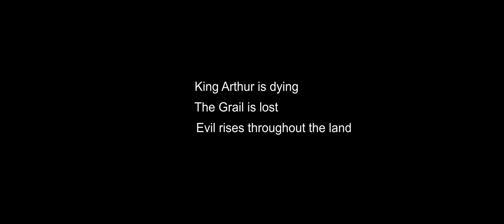Medieval knight embarks on HARROWING QUEST!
A Bretonnian knight's quest - An Arthurian short film made entirely in Virtual Production, this short film, a technology first, stars Jason Kingsley OBE as the Arthurian knight Percival.